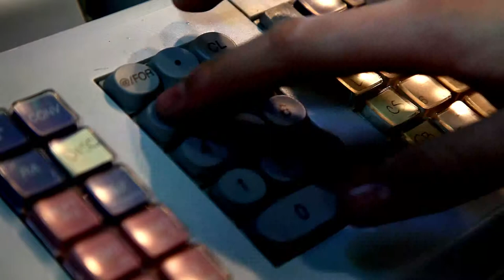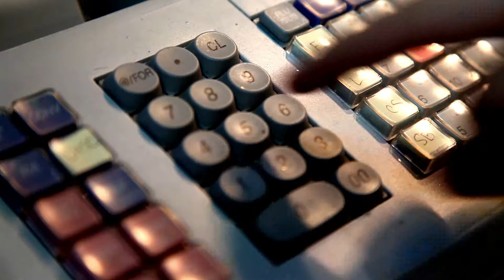Register Loop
A looped video for my work called The Hustle